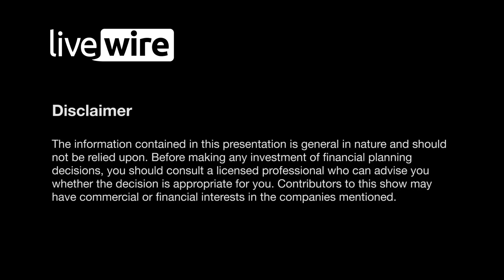Looking past the ‘US’ual suspects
Many global equities managers currently hold up to 70% exposure to US equities, but Peter Wilmshurst, Portfolio Manager of the Templeton Global Growth Fund (ASX:TGG), says “that just doesn’t make sense. It’s a much broader world out there.” With the US market up more than 200% since 2009, while Europe, Japan, and Emerging Markets up more like 50%, he’s finding better opportunities outside America. One such area is energy; while he’s not expecting oil itself to move significantly higher, the stocks exposed to oil aren’t discounting the current $70/bbl oil price. As a result, you can find oil majors with free cashflow yields of 10% paying 6% dividend yields. Learn more about Templeton Global Growth Fund (ASX:TGG) in the video above.